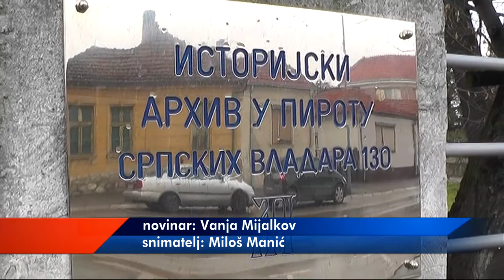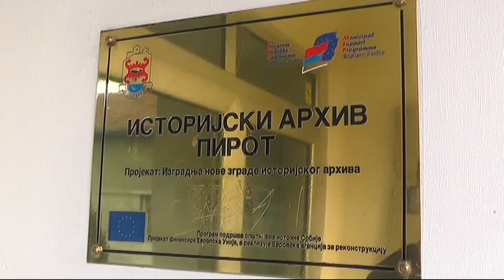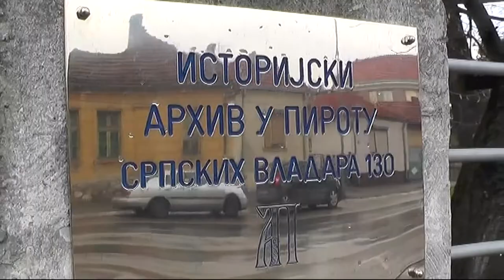PREDRAG M. VIDANOVIĆ, NOVI V.D. DIREKTORA ARHIVA U PIROTU 10092020